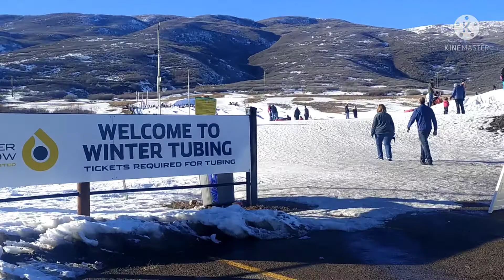Snow Tubing soldier Hollow|| Utah's winter wonderland|| family fun|| Lovely Diaries